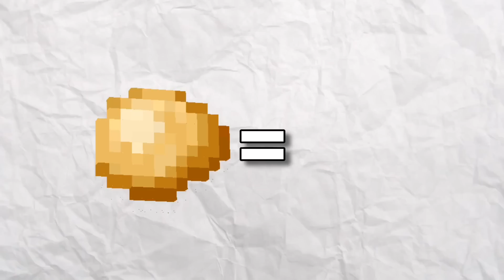ကျွန်တော် Vocade Craft ထဲမှာ အာလူးကျော်နဲ့ Trade ခဲ့တယ်! 🍟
ကြည့်ရှုအားပေးမှုအတွက်ကျေးဇူးတင်ပါတယ်!

Thumbnail ပြုလုပ်ပေးသူ -   @Aspect_20

My videos are like NVL NAKY Myanmar Crafter Tiger King CMS Clover Craft Merlin Odyssey Pepper Craft TLKHA Y Jack Kwam

Featuring in this video - @MerlinOdyssey @PepperOfficial @ChillwZowie and other members

IGN များ

Java - KwamKwam
Bedrock - Kwam5034